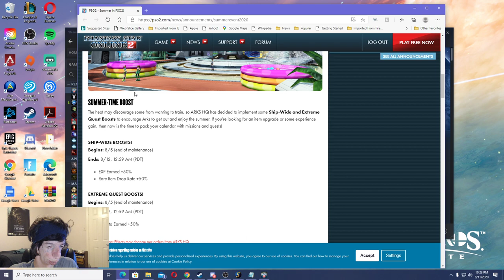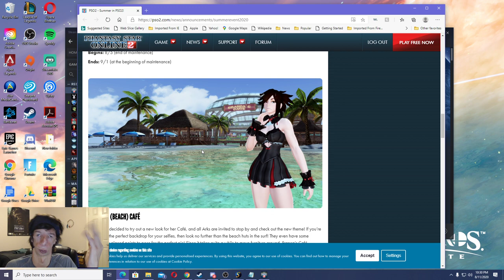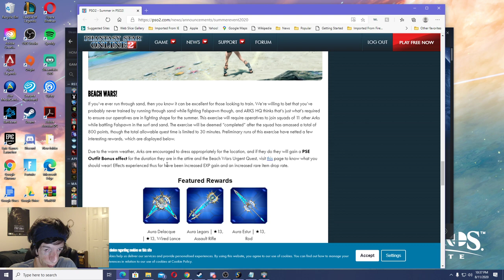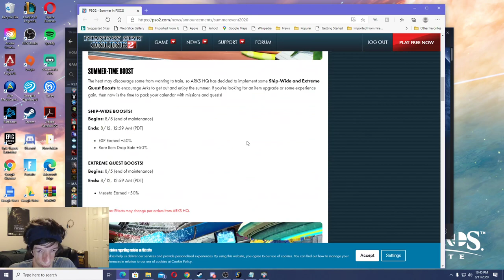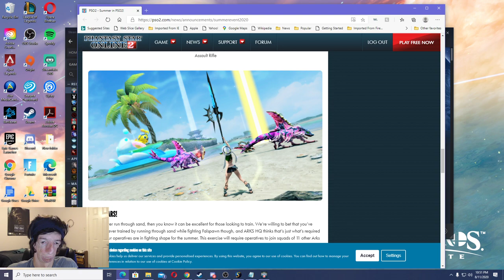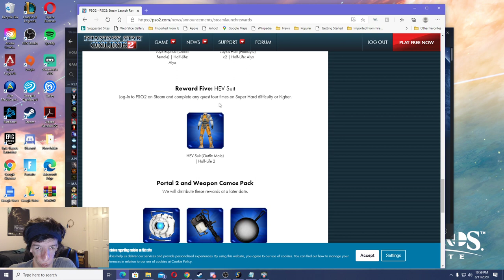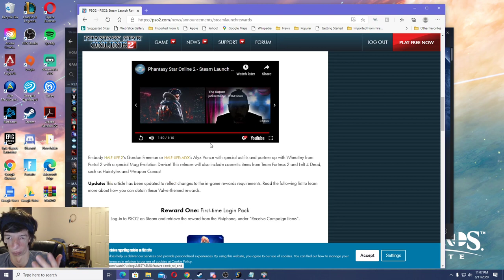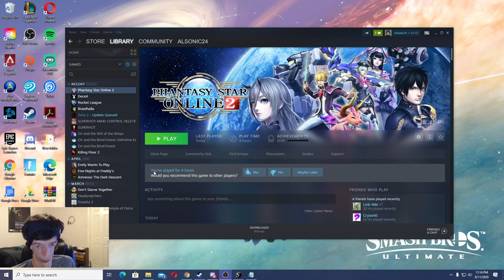PSO2 Summer Event! Pt. 1 | Phantasy Star Online 2 Live Stream Ep. 6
Phantasy Star Online 2 has a second Summer Seasonal Event, The Summer Event (their REAL Summer Event) I check out everything new in summary over the Summer Event (including stuff over PSO2 being launched on Steam with a bunch of Login rewards), within the 1st hour of the stream! Until the 2nd hour and further on, I got caught up in dealing with the in-game looted items and the Shops in the Shopping Plaza since sadly no client orders or quests were actually done in this episode, so they're going to happen in the next episode! With a lot more going over the Summer Event itself!